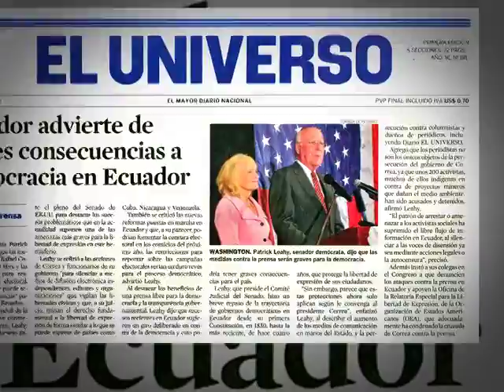Caretucada senador Patrick Leahy